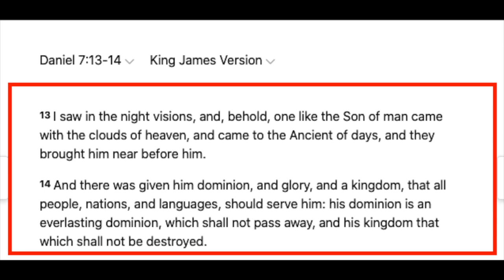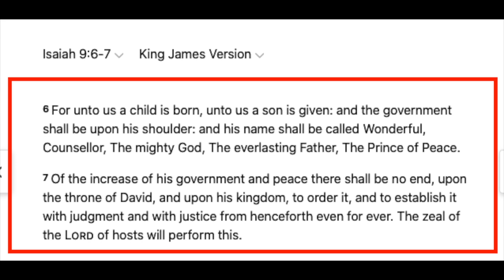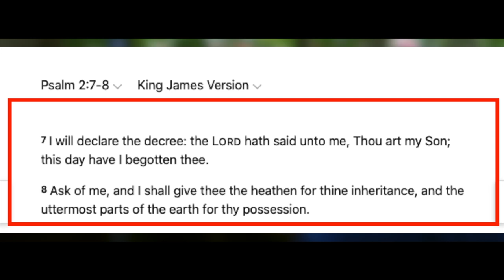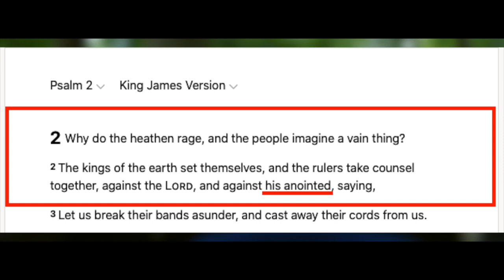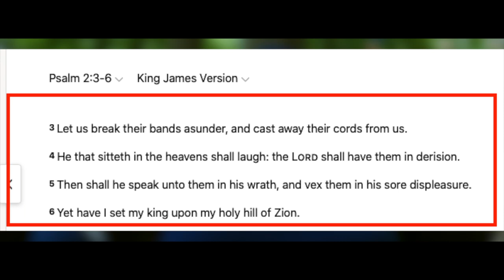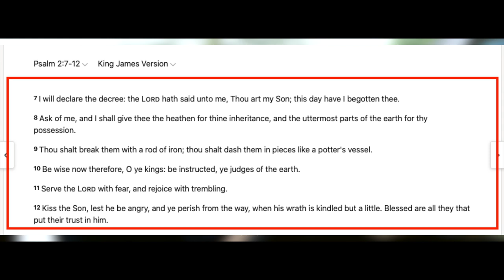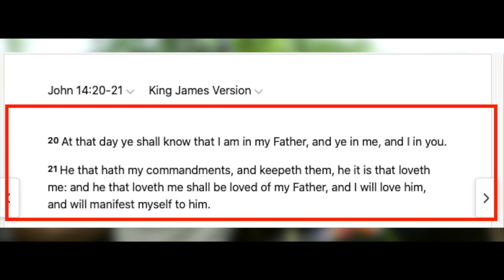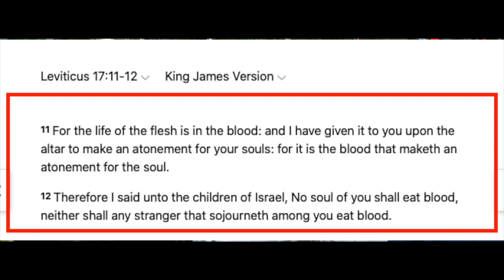Christians teaching Muslims about the Deity of Christ | Greg & Mikey | Speakers' Corner debate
::::: Topic Highlights::::::
 Christian_Muslin debate | Speakers' Corner | London UK
Debater: Greg
Debater: Mikey
Shot & Edited: @SocoFilms
Post: @socostudio
:::::::::IF YOU WOULD LIKE TO SUPPORT US ::::::
👉 Become SOCO Members to have early access to new videos: 👇👇👇